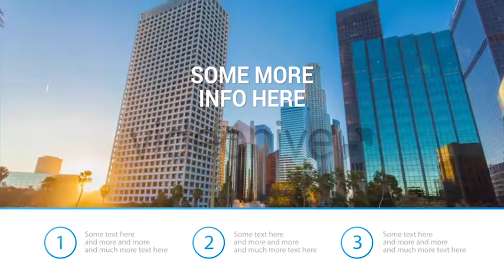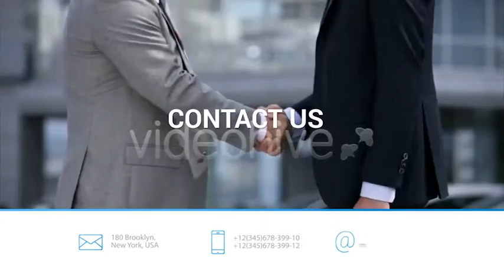Corporate Presentation After Effects Template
Corporate Presentation is an After Effects project. You can use it as Video/Photo Presentation of you Brand/Product/Company etc.

Main Features:

- 40+ Video/Photo Displays - 7 types of Displays

- FullHD resolution with 30 fps

- Easy Customization (Color, Composition Length, Media)

- User Guide with pictures included

- Music isn’t included